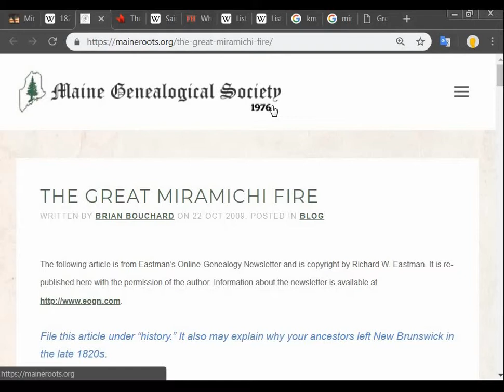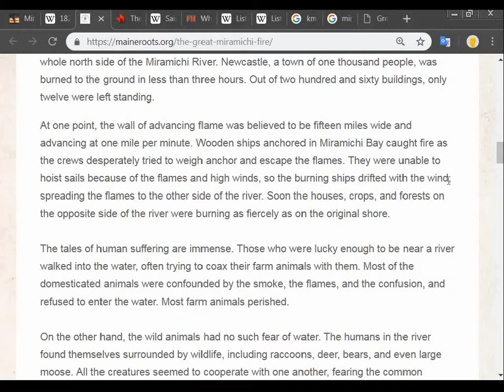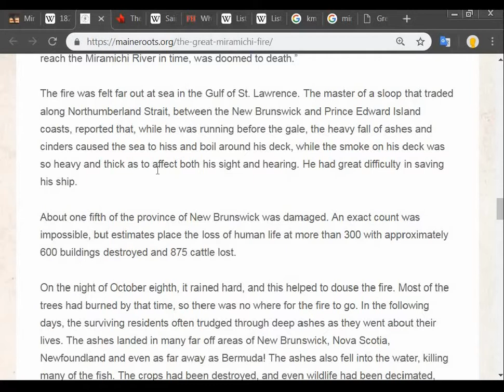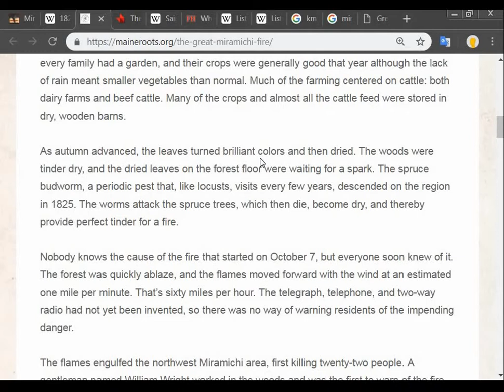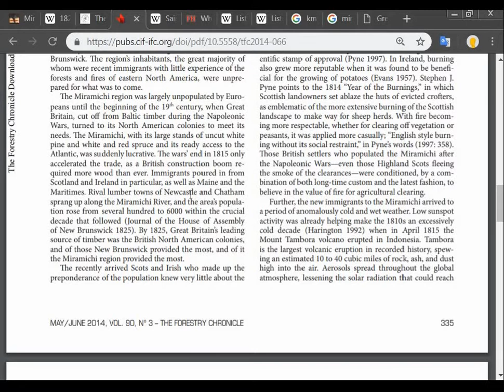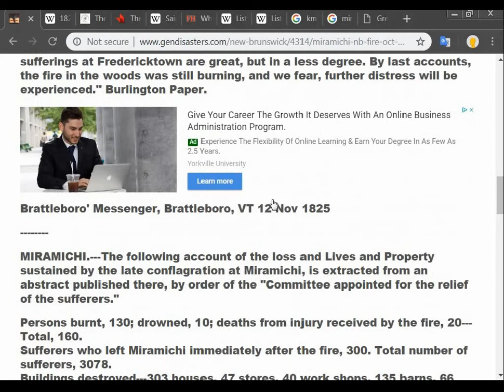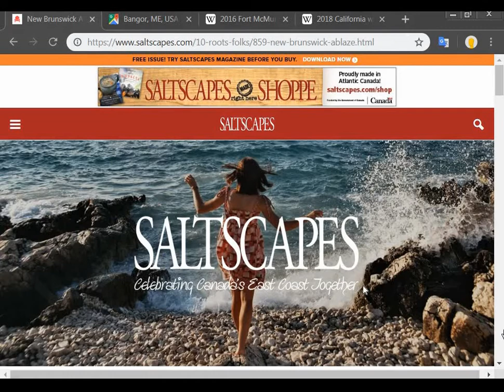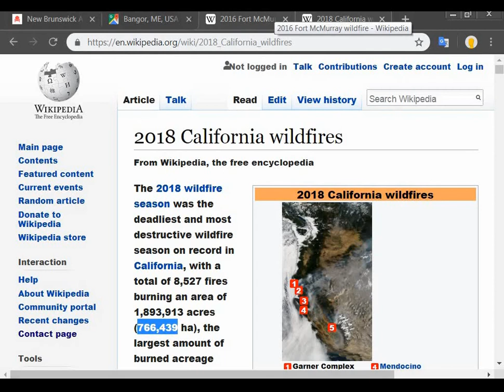The Great Fire of Miramichi and Maine in 1825: One of The Largest Forest Fire in North America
The great fire of Miramichi and Maine in 1825. Was the first large fire in the "new world" and one of the most devastating forest fire in North America.  Unknown number of people and wildlife lost.

I hope you enjoyed my video. Thank you for taking the time.